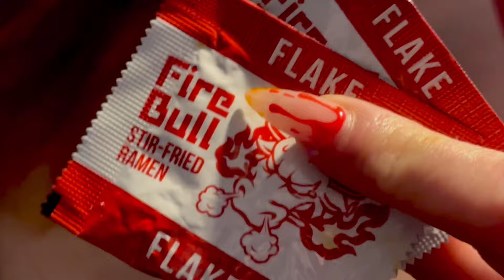HORROR MOVIE COUNTDOWN W/ MIDGE MUNSTER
Join @MidgeMunster & I as we discuss our TOP 10 Horror Films while eating Spicy Noodles.

Be Sure to Checkout @MidgeMunster on all her Social Media Platforms